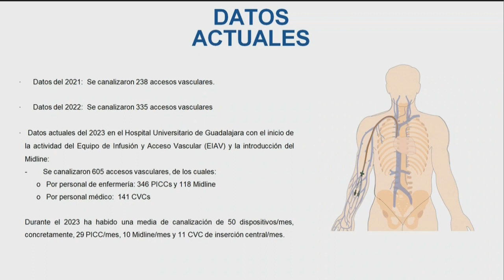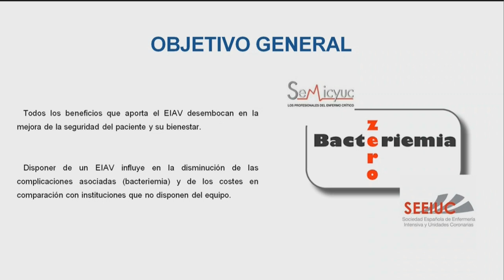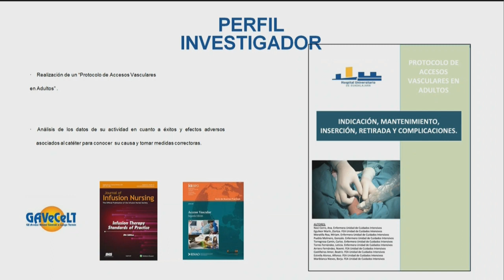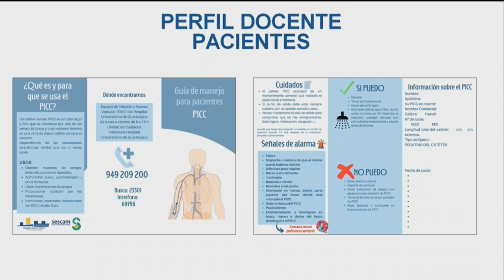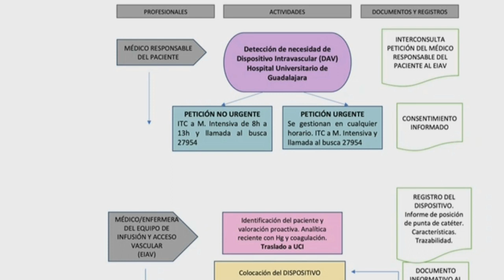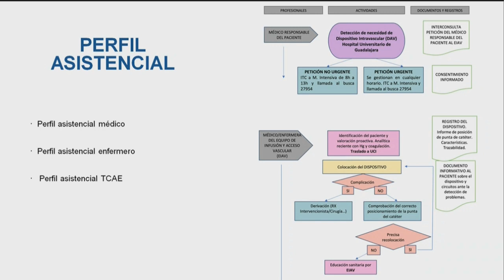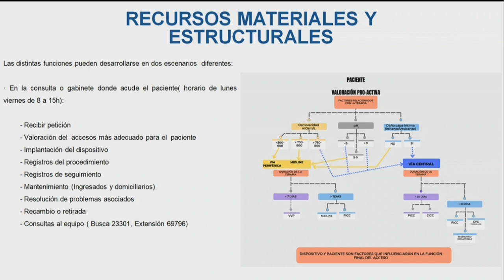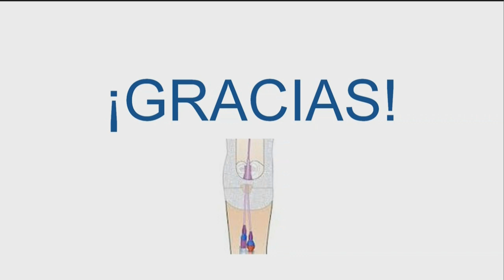Sesión clínica: Funcionamiento del Equipo de Infusión y Acesso Vascular (EIAV)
Sesión clínica hospitalaria realizada en el Salón de Actos del Hospital Universitario de Guadalajara (España) el 24 de abril de 2024  por enfermeros de la Unidad de Cuidados Intensivos. Emitida en directo por el Aula Virtual del SESCAM (Servicio de Salud de Castilla-La Mancha) y la intranet del hospital.
Ponente: Ana Noci Cerro y Carlos Torregrosa Camín: Enfermeros UCI del Hospital Universitario de Guadalajara.